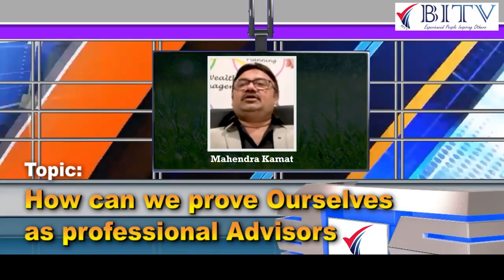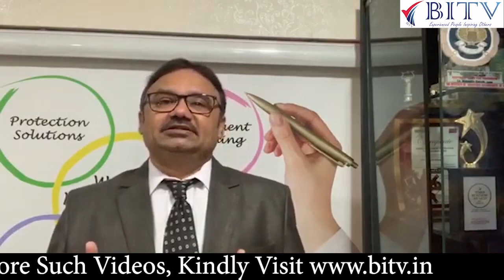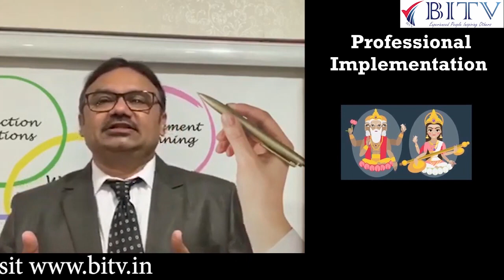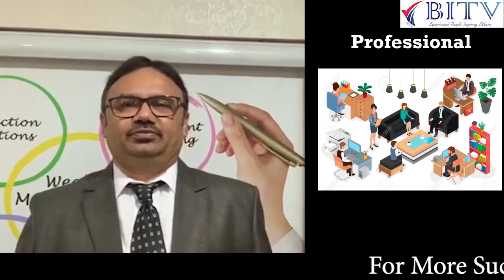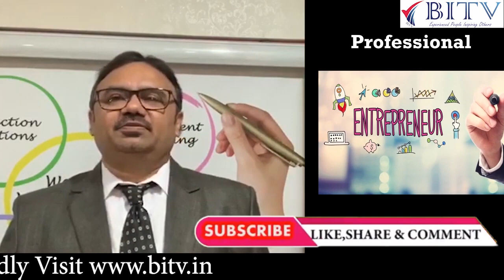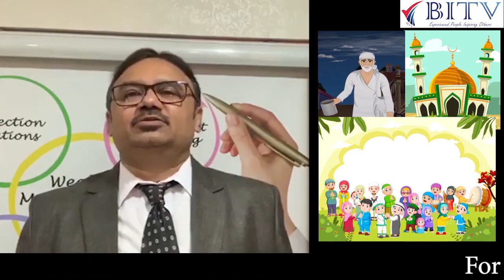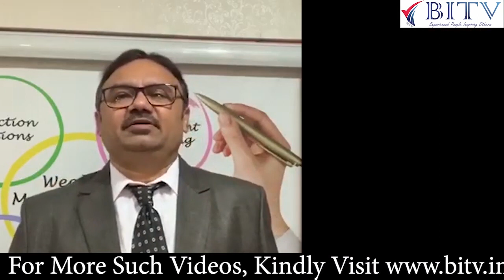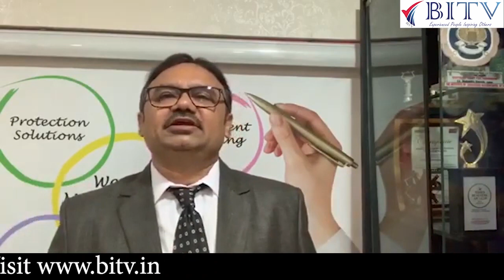Insurance Agent का दुःख क्या है ? | Professional insurance agents | Mahendra Kamat | HINDI | BITV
Online Live Mega Show 30th Aug 2020 Sunday 11 am to 3.30 pm
in HINDI‼️
♦️ Insruance Agent  की कामयाबी के 18 Scientific Steps –
- By Lazarus Dias
One of the top trainer of the country, changed many lives in Insurance Industry
📎Early Bird offer  ₹200 till  20th August and Rs. 400 after that
➡️ Google pay/ Paytm :
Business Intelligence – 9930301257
Pay Rs. 2000 for annual Subscription and save future increasing cost of mega show
Once the payment is done, share the screenshot of payment alongwith your name and mobile number to :  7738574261 / 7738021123
Rgds

अगर आप एक Financial Adviser  है,  और आप का कोई Experience  है जो आप BITV पर शेयर करना चाहते हैं तो निचे दिए गए Form  को भर दे हम आप को संपर्क ज़रूर करेंगे.

Be a part of Super 40

To get regular updates of our activities Join BITV Telegram Group

how to become profession ?
how to prove that we are professional ?
what we need to do become professional
interesting stories are their to become professional ?
life changing talk to become professional ?
what are the best strategies to become professional?